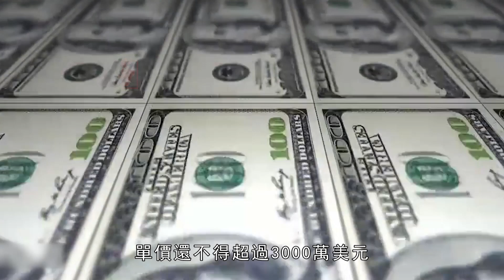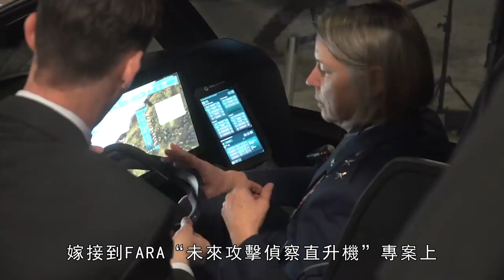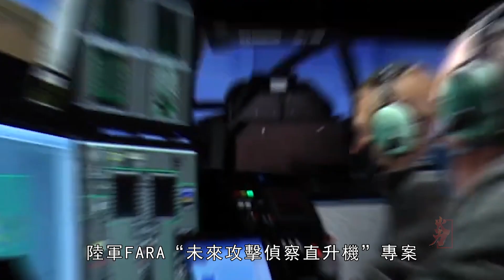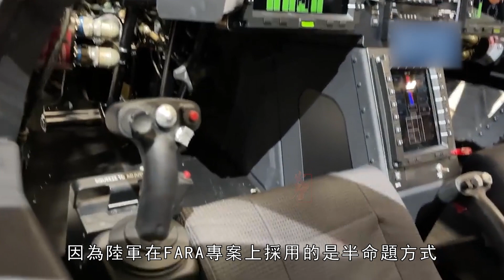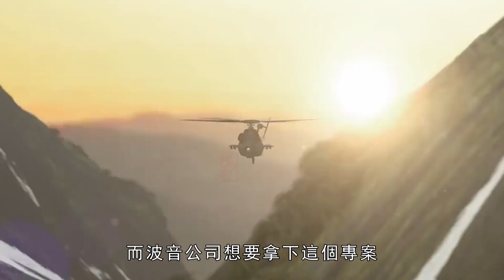美國FARA未來攻擊偵察直升機專案，陸軍開啟第四次嘗試。AVX和L3團隊、貝爾、波音、卡雷姆和西科斯基五個團隊参与，谁是最终赢家？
這次發起的FARA“未來攻擊偵察直升機”專案，已經是陸軍開啟的第四次嘗試了。2019年陸軍向AVX和L3團隊、貝爾、波音、卡雷姆和西科斯基等五個團隊，授予價值1500萬美元的第一階段候選設計專案。
The FARA "Future Attack Reconnaissance Helicopter" project launched this time is already the fourth attempt by the Army. In 2019, the Army awarded $15 million in Phase 1 design candidates to five teams including the AVX and L3 teams, Bell, Boeing, Karem and Sikorsky.
火力就是正義 火力君 FARA#“未來攻擊偵察直升機”專案